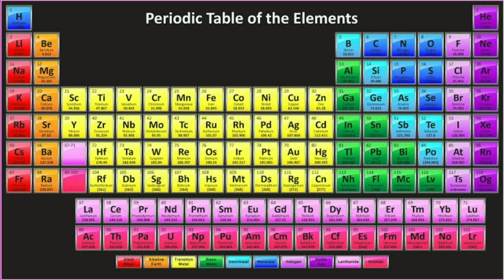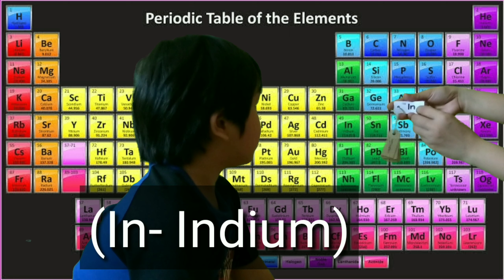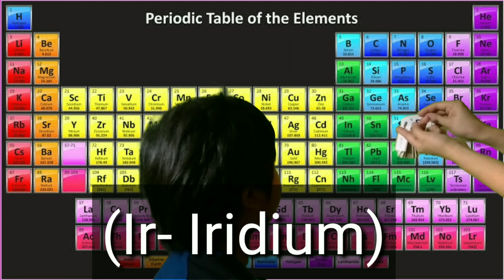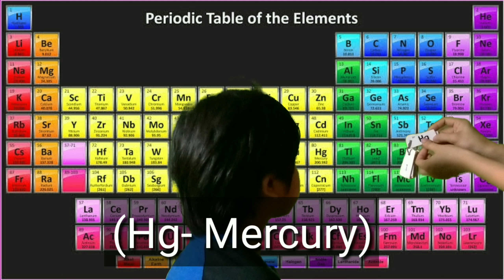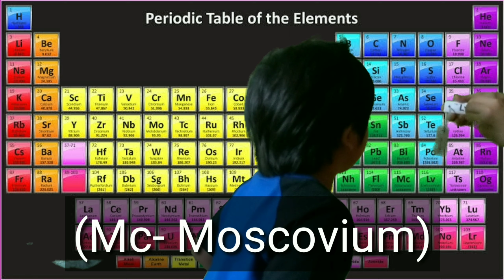4-YEAR OLD KID EXPERTISE || PERIODIC TABLE OF ELEMENTS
Why Arrange Elements in a Table?

Seeing chemical elements arranged in the modern periodic table is as familiar as seeing a map of the world, but it was not always so obvious.

The creator of the periodic table, Dmitri Mendeleev, in 1869 began collecting and sorting known properties of elements, like he was playing a game, while traveling by train. He noticed that there were groups of elements that exhibited similar properties, but he also noticed that there were plenty of exceptions to the emerging patterns.

Incredibly, instead of giving up, he tried altering the measured property values to better fit the patterns! He also predicted that certain elements must exist which didn’t at the time – again, in an effort to get the patterns in his "game" to work out.

There were plenty of skeptics and it took years to gain international acceptance, but once newly-discovered elements matched the ones that Mendeleev predicted, his patterns could not be dismissed. In addition, some of the properties that he "fudged" were later recalculated and found to be much closer to his predictions.